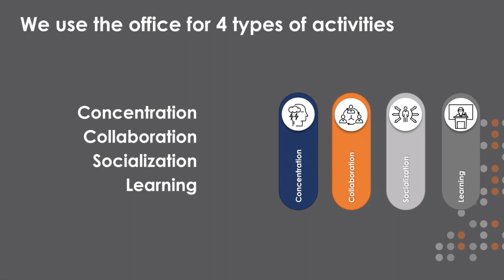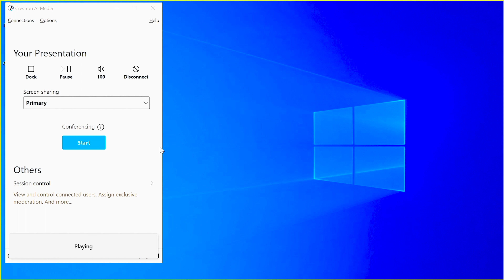Return To Office With Wireless Conferencing | Crestron CresTV with Wainhouse Research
Welcome to the 1st episode of CresTv from Crestron a weekly show that brings you news, insights and behind the scenes access to Creston and the wider UC and AV industry.

In this episode we are joined by Craig Durr from Wainhouse Research where we discuss how businesses are dealing with the challenges and changes employees are demanding as they return to the office.

2nd up Sam Kennedy from Crestron introduces the new Crestron Airmedia 3.0 and its key new features that allow employers to support a frictionless return to the workplace delivering wireless BYOD and BYOM to users laptops to connect from platforms like Microsoft Teams and Zoom.

We’d love to hear from you 👉give us your comments below what you liked and topics or subjects you would like us to cover on future episodes.